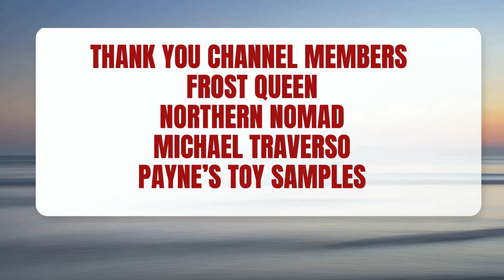Should you Go All In on Four Horsemen Studios Mythic Legions Rising Sons with Bonus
Hello There! Welcome to a Toy Talk Video to see what's new in the Area??? This video features Four Horsemen Studio Rising Sons Wave Ranks ! What's next for the Collection! Thanks for Jumpin

More Four Horsemen Studios at their website sourcehorsemen.com

Join the Mythic Legions Cabal on Facebook & IG paintitup on facebook

Curtis & Jesse Shooting the Shelf Sunday 8 pm Eastern

Ish Con 23 on IG and Facebook

T-shirts Go Retro Rags Limited - retroragslimited.com

Mythic Legions Customs Matt Stein 13zcustoms on IG

Jedha Patrol

Doc's Basement on Facebook & Instgram

kentpoollive Gear!!!

Checkout

3Pack